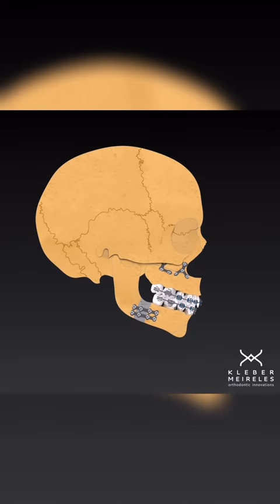BIOMECHANICS OF ORTHODONTIC DECOMPESATION - ORTHODONTIC TIPS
The orthodontic preparation for orthognathic surgery involves a complex interaction between diagnosis, joint planning with a surgeon, and orthodontic biomechanics. Once the therapeutic decisions for both orthodontics and surgery are established, certain aspects are fundamental for perfect preparation. These include the coordination of the dental arches, the correct angulation of the upper and lower incisors, and the establishment of the necessary overjet. At this stage, employing the best biomechanical strategy enhances the treatment duration and excellence in outcomes.